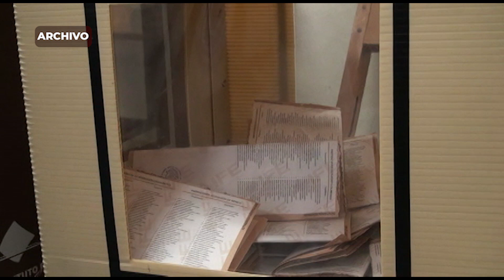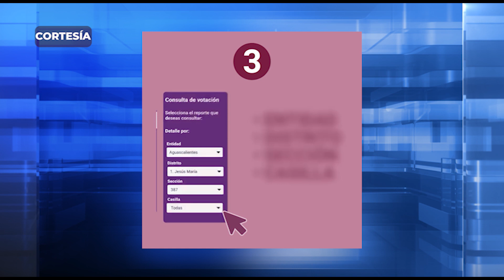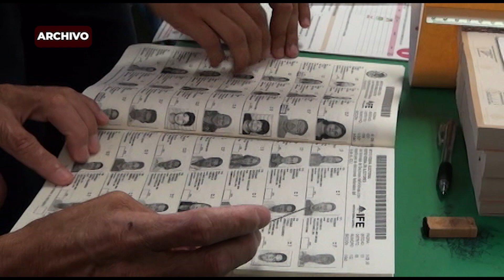📊 Conoce más sobre el Programa de Resultados Electorales Preliminares 🔐